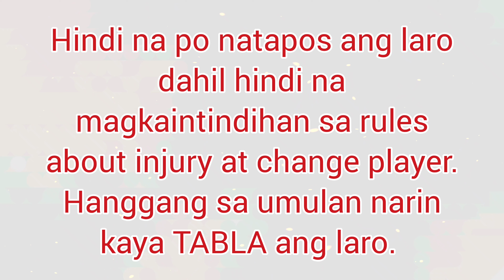Ep.55 - Team T.B.S. hindi nagpasindak sa malalakas at malalaking players na kasama ni Agila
Ako po ay nagba vlog lamang at kumukuha ng video ng mga naglalaro .
Wala po akong sariling team o players na ginagamit para dumayo at maglaro ng basketball. Maraming Salamat po.